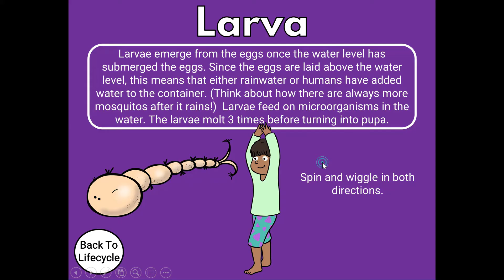Mosquito Lifecycle Movement Game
The Mosquito life cycle game is a fun and engaging game that gives you a great way to combine learning and movement!

Play this with your science, camping, or summer units. This game can be played in a digital manner on your tablet, computer or interactive whiteboard. You can also print this game and set up the life cycle in a printable format!